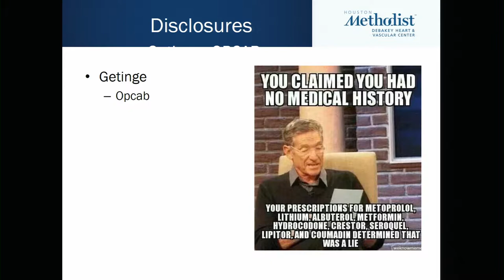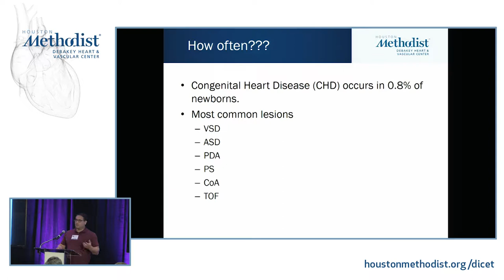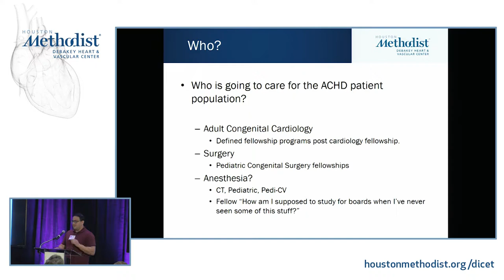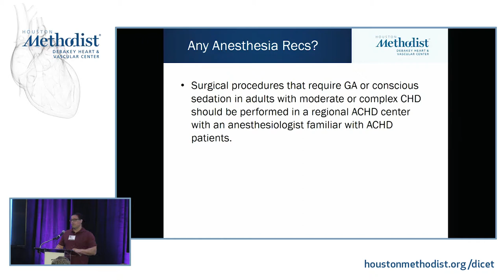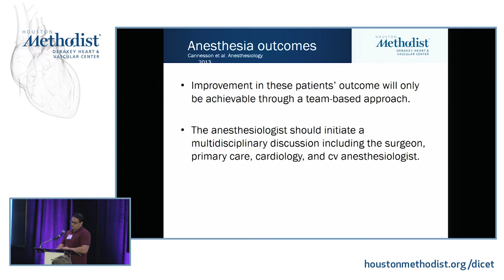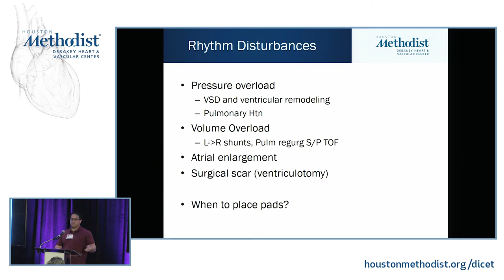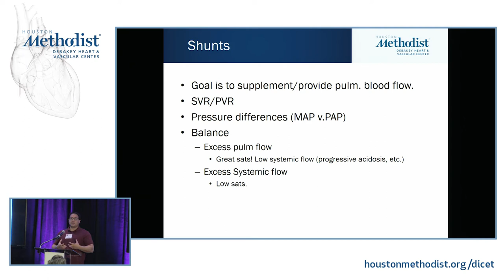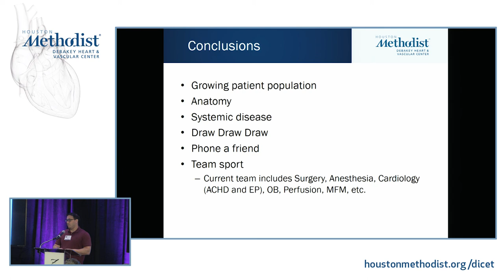Adult Congenital Disease (Gary Monteiro, MD)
CARDIAC ANESTHESIOLOGY TRACK
SESSION 2 • Structural Heart Disease

"Adult Congenital Disease"
Speaker: Gary Monteiro, MD